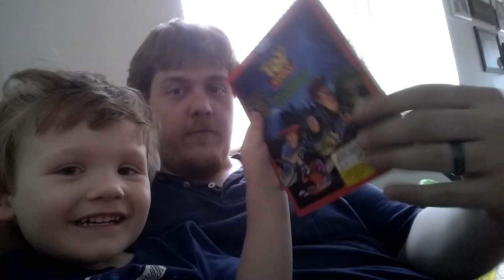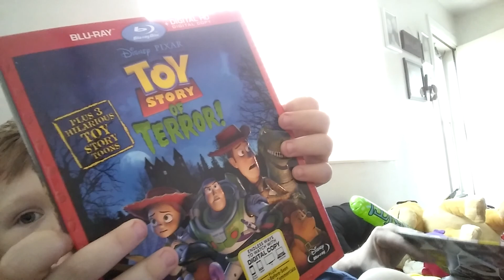Bloopers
Just a fun blooper vid full vid  soon! He begged to upload so well we did. Thanks guys.